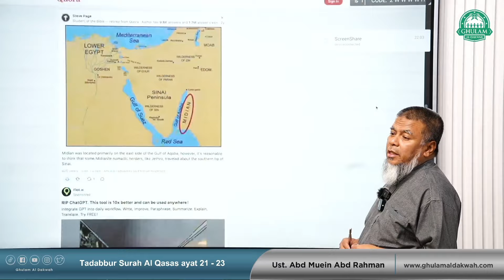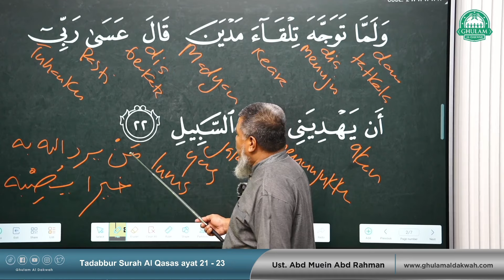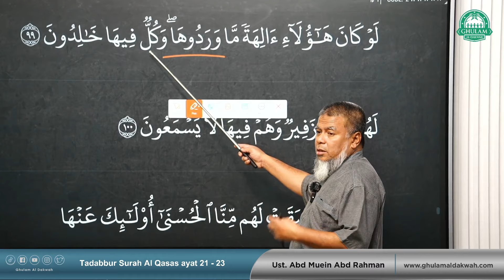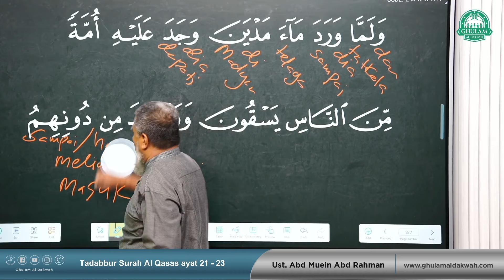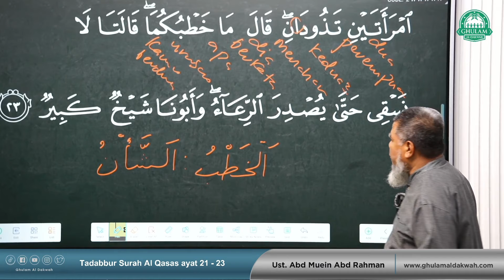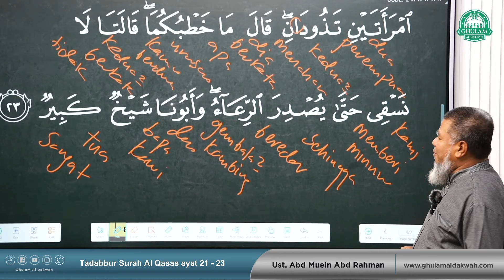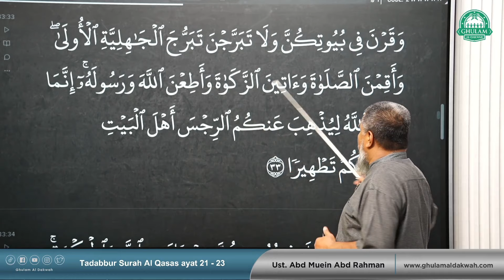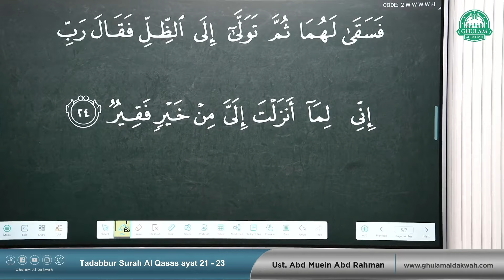Surah Al Qasas Ayat 21 - 23 || Ustaz Abd Muein Abd Rahman || 7 Feb 2024